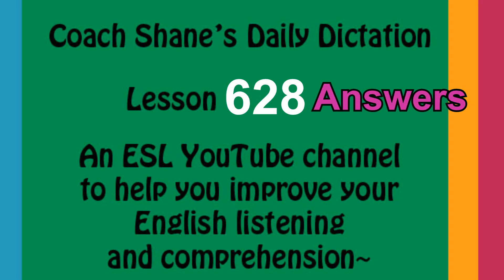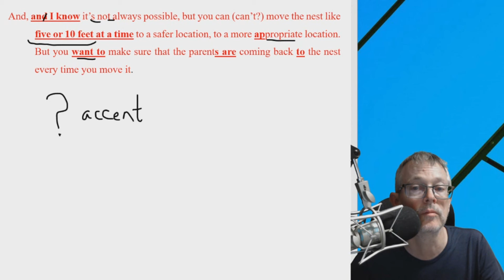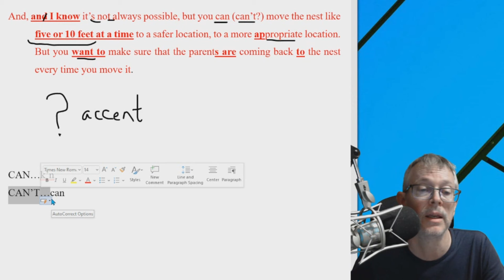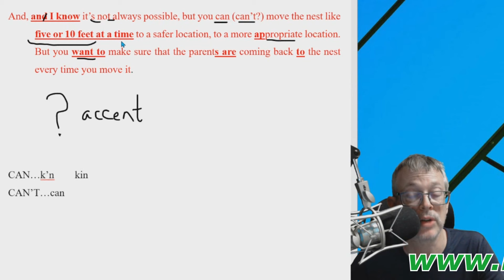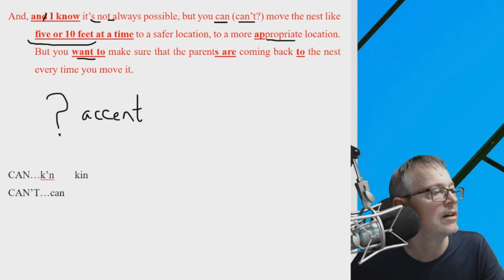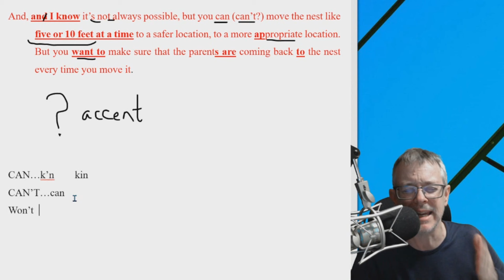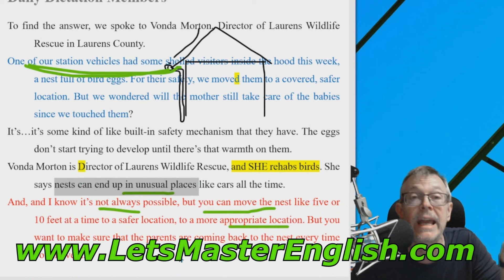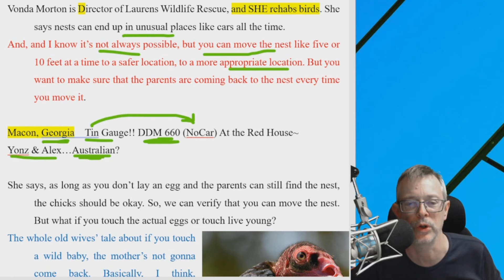Daily Dictation #628 ANSWERS! Let's Master English with Coach Shane